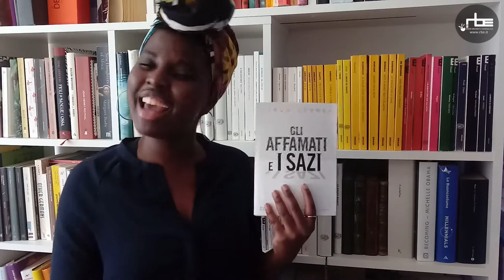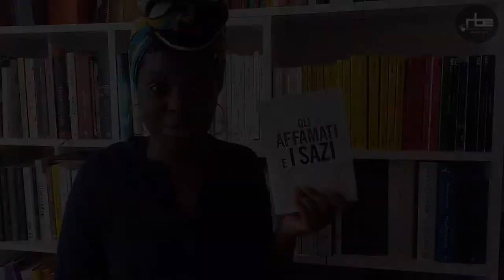Crocchette E8 con Esperance H. Ripanti - "Gli affamati e i sazi", di Timur Vermes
Ottava puntata di Crocchette, lo spin-off video di Bookcrossing, il nostro programma dedicato ai libri curato da Esperance Hakuzwimana Ripanti, in onda dal lunedì al venerdì alle 15 su RadioRBE.

In questa puntata Esperance racconta il libro "Gli affamati e i sazi", di TimurVermes (Bompiani) . Buona visione!